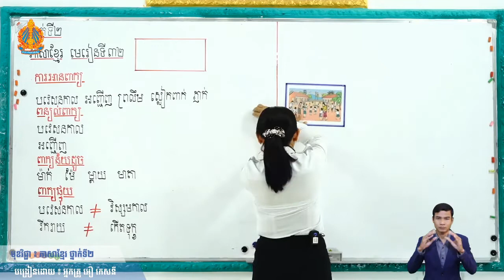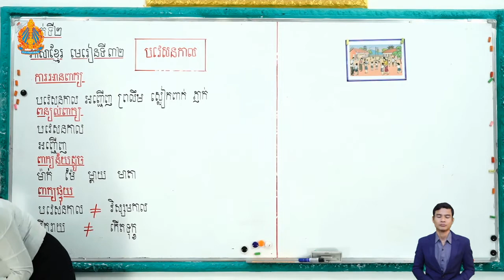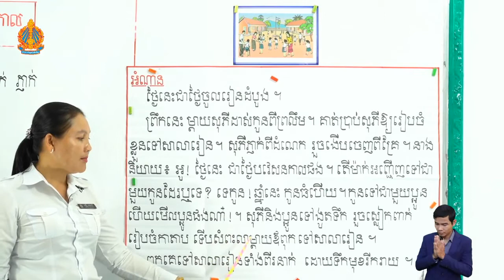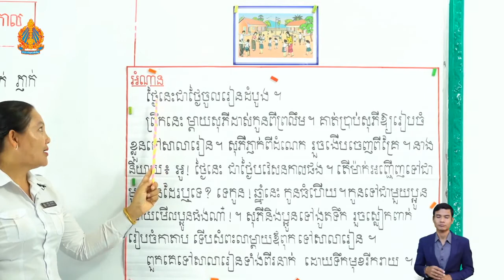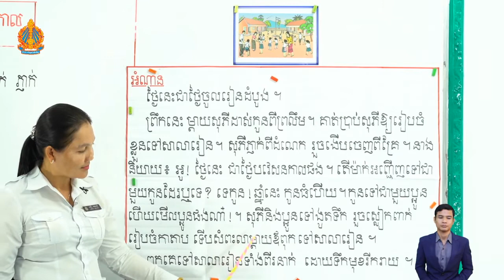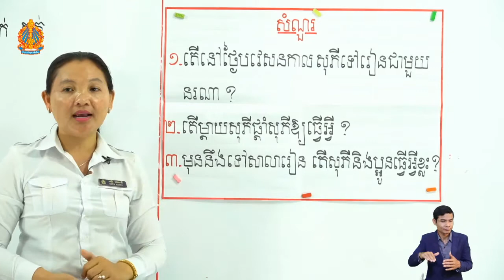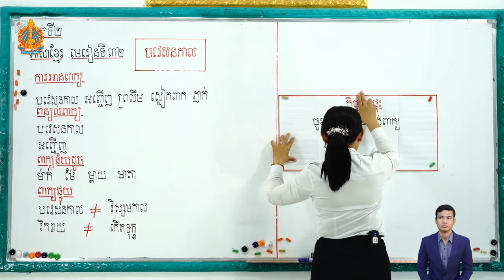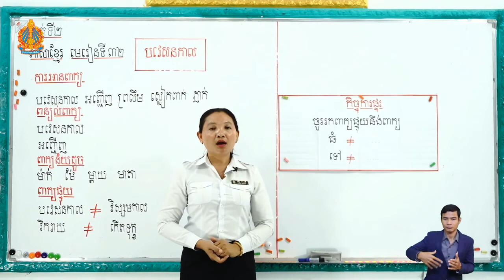2 K l 32 មេរៀនទី៣២ បវេសនកាល ម៉ោ​ងទី​៣